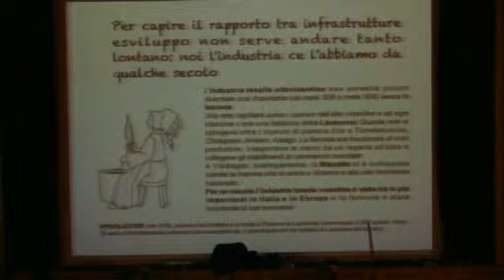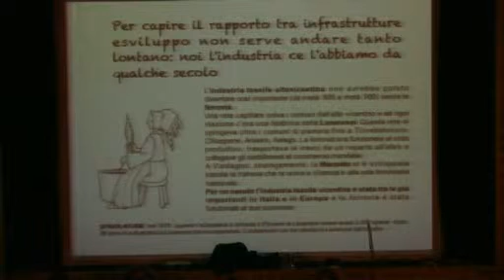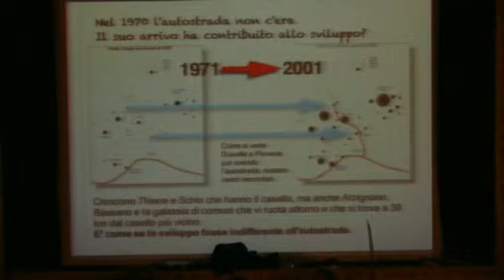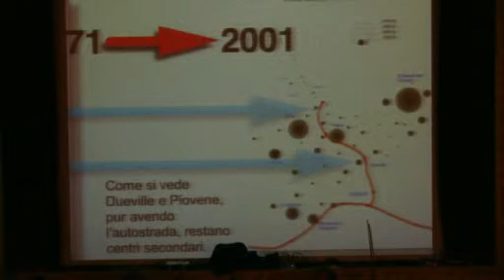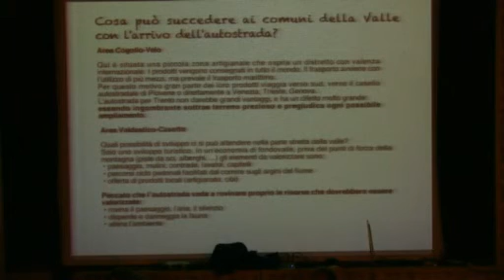Infrastrutture e sviluppo nel vicentino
Comitato NO Valdastico NOrd

Autostrada A31 e sviluppo 2* parte: Infrastrutture e sviluppo nel vicentino

Relatore Arch. Renzo Priante
Forni di Valdastico (VI), 11 gennaio 2013